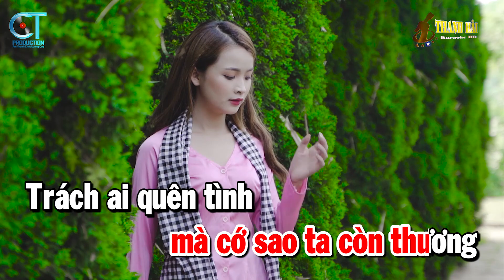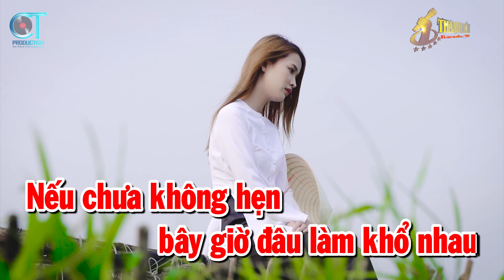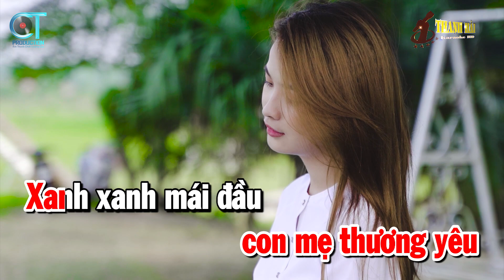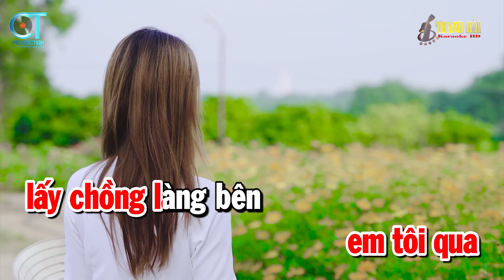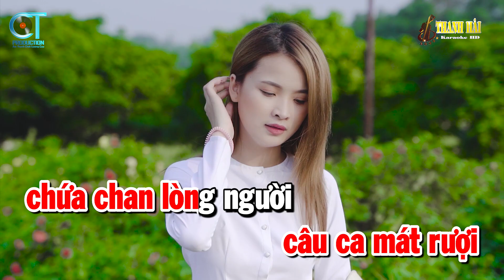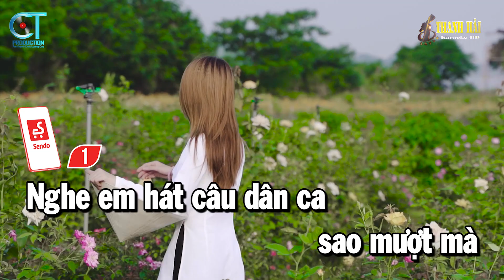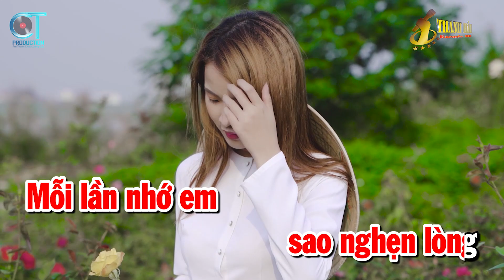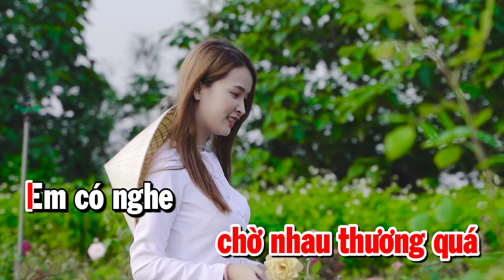Karaoke Nhạc Sống Liên Khúc Cha Cha Cha Tone Nữ | Trách Ai Vô Tình - Bóng Dáng Mẹ Hiền | Thanh Hải